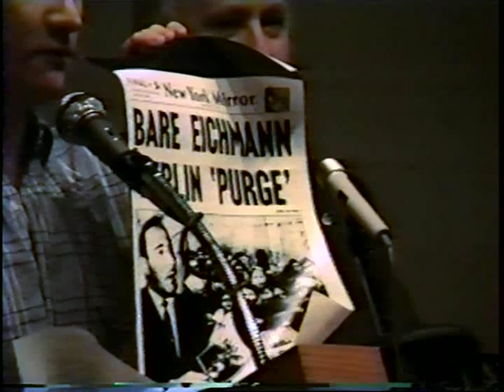Marc Berkowitz Humanity Survival and the Holocaust 11 13 89